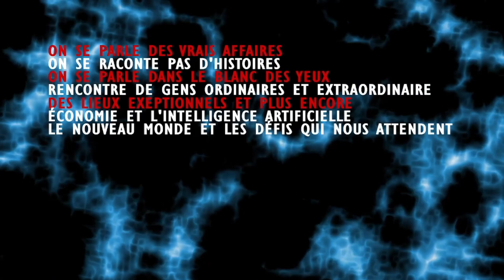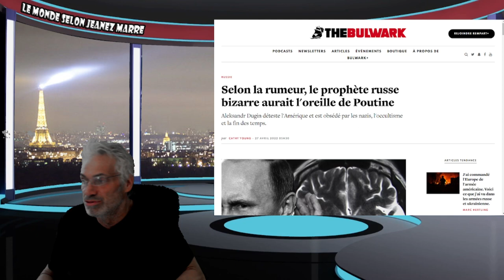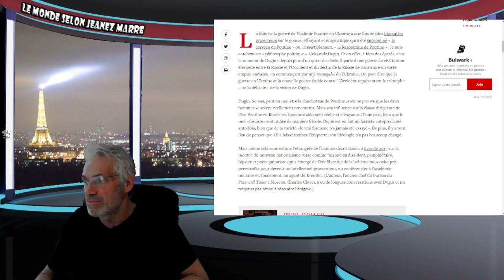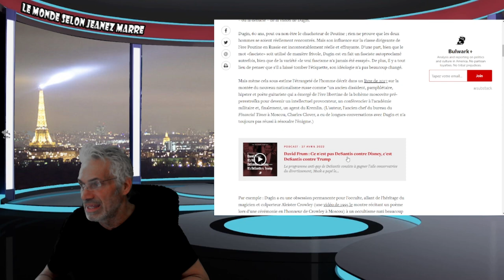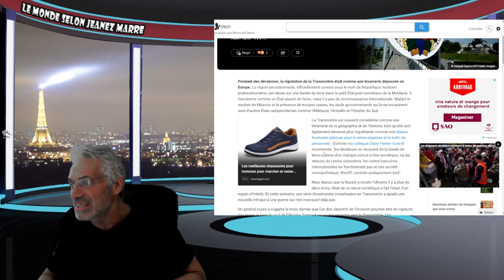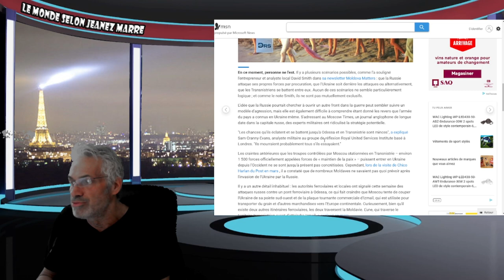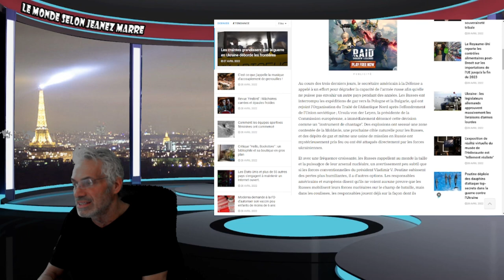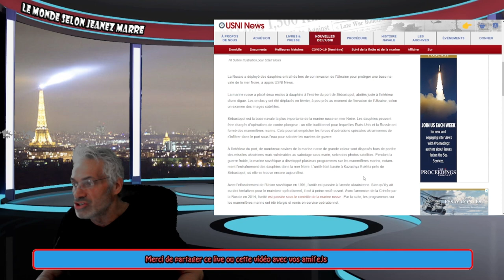Le prophète russe bizarre aurait l'oreille de Poutine, il est obsédé par la fin des temps.